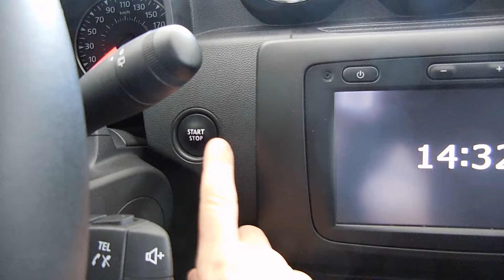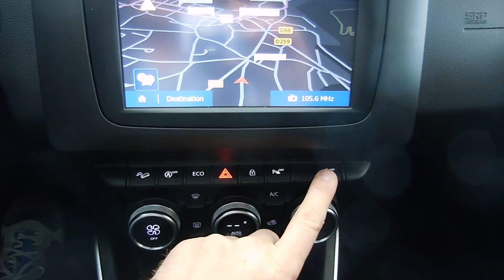Présentation, essai statique DACIA DUSTER OCCASSION DCI 110 CH PRESTIGE 4X4 PACK BAROUDEUR OFFROAD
2018
DCI 110 ch bv6
4 roue motrices
4x4
prestige
attelage
carte mains libre
régulateur limiteur
camera
bluetooth
pack offroad baroudeur
roue de secours

GPS
jantes 17